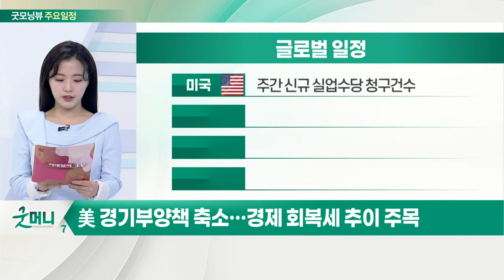美 경기부양책 축소… 경제 회복세 추이 주목_오늘장 글로벌 일정 (20220224)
미국 : 4분기 GDP 수정치
미국 : 1월 신규주택매매
미국 : 1월 시카고 연방 국가활동지수
미국 : 2월 캔자스 연준 제조업 지수

미국 : 주간 신규 실업수당 청구건수
미국 : 주간 원유재고
미국 : G7 정상 화상회담 개최
한국 : 브이씨 신규 상장

한국 : 금융통화위원회
한국 : 드론쇼 코리아 개최
한국 : 1월 생산자물가지수
한국 : 4분기 가계동향조사